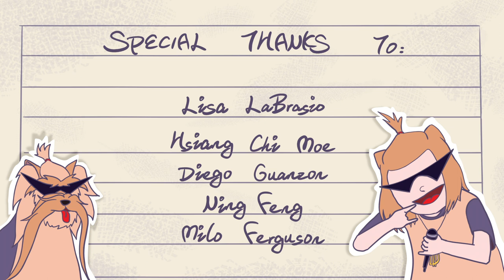I AM DOG | SVA Animation Thesis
Doug's journey to the grocery store with his mom. Dramatic chaos caused by Doug.  What kind of a bad thing could an adorable puppy possibly do?